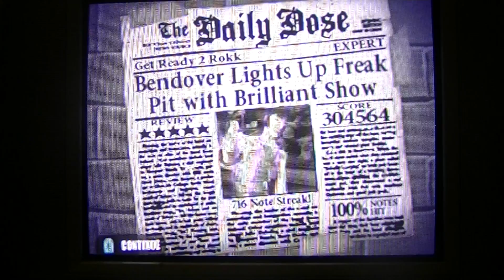Get Ready 2 Rokk FC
lil GH playing Bendover circa 2006 never coulda dreamed of shit like this. first run past the solo with an FC, #193/211